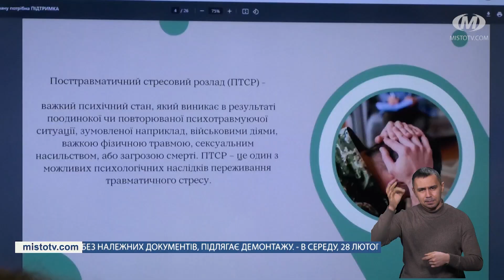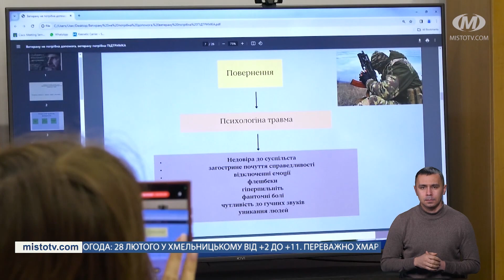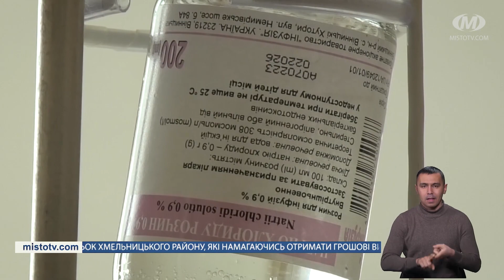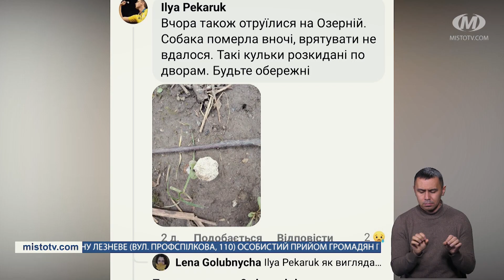НОВИНИ МІСТА 27/02/2024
Новини Хмельницького за 27 лютого 2024 року